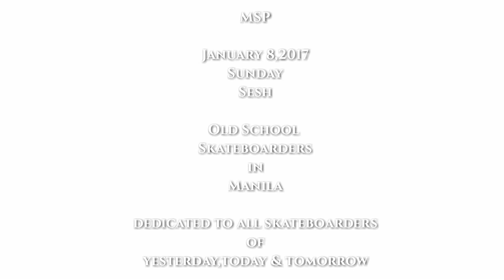OLD SCHOOL SKATEBOARDERS EVERY SUNDAY AT MANILA SKATE PLAZA 010817 Sunday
A Filipino Old School Skateboarders still skateboarding every Sunday at MSP Manila Skate Plaza,Philippines.A simple video filmed & edited by V46 Vincent Victor 46.Skateboarding is fun forever.
Published: February 5,2017 Sunday
Category: Skateboarding